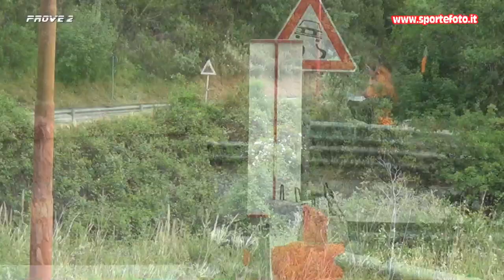Domenico Marchio - 28` Cronoscalata Luzzi Sambucina (CS) 19-05-2024